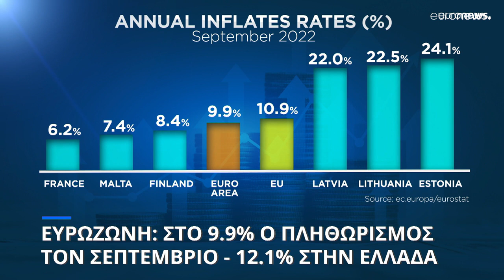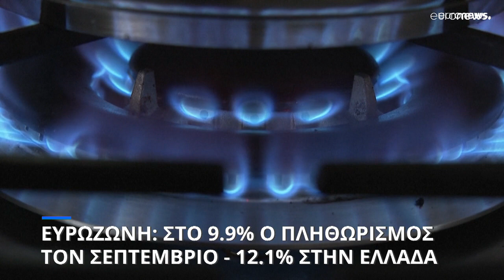Eurostat: Εκτίναξη του πληθωρισμού σε όλες τις χώρες της Ευρώπης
Τι αναφέρουν τα πιο πρόσφατα στοιχεία του Σεπτεμβρίου και οι συγκρίσεις με τον περσινό αντίστοιχο μήνα αλλά και τον φετινό Αύγουστο